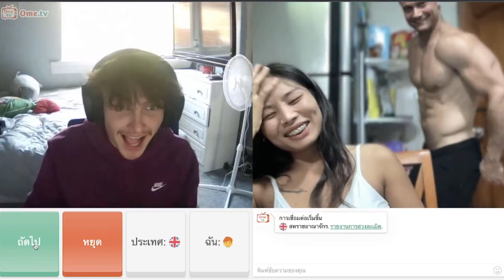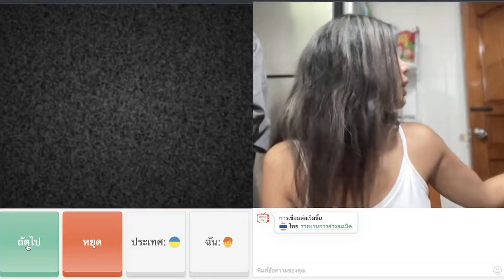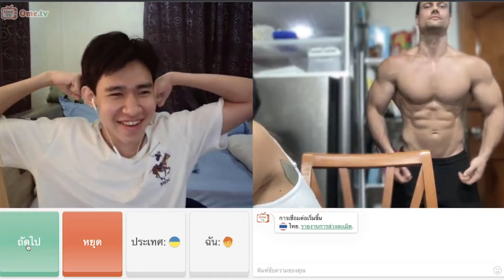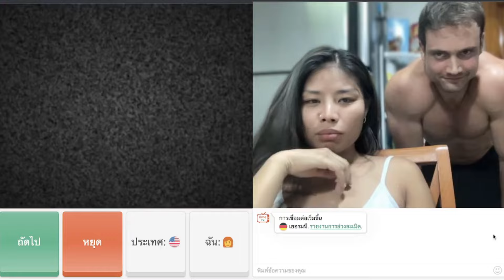Girl Flirts with Guys on Omegle, but then Connor Murphy Interrupts the Conversation